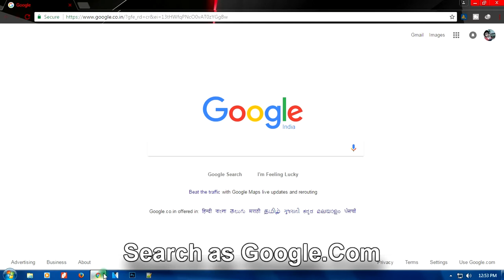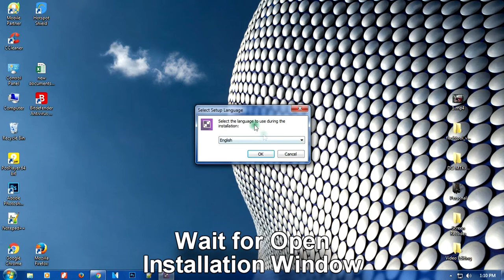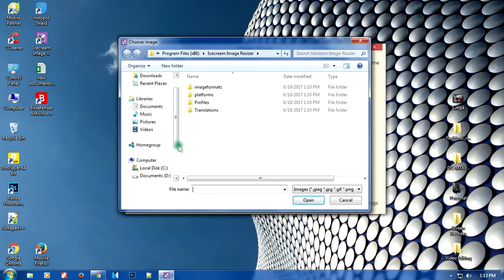Image Size optimizer🤔 Highly Compress😱 | 😋Ice-cream Software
Hii Everyone Today i Upload Highly Compression Image Size Reduce Softwear.I Hope You Like This Video.If You Like This.Then Click Like Button And Comments Below .And Soo Important Subscribe Our Channel.Good Bye

               -:-:Stay On Our Channel:-:-